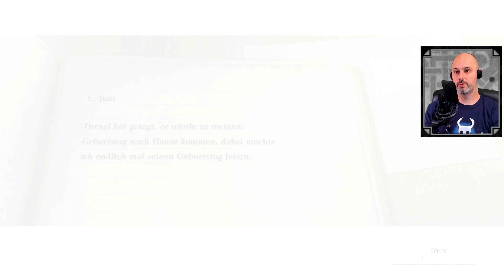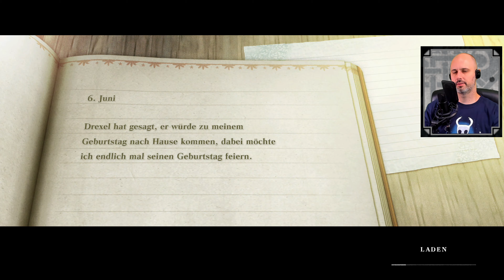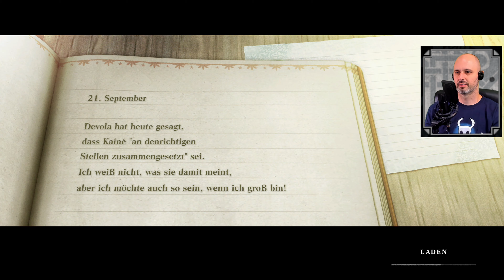BOSS P-33 - GIDEONS RACHE 📓 NieR Replicant ver.1.22474487139... #46 📓 Blind Deutsch Let's Play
Gideon im Schrotthaufen händigt uns die reparierte Waffe aus, das Zweihandschwert "Eiserner Wille". Er bittet uns damit seinen Bruder zu rächen. Wir machen den großen Roboter mit dem Schatten ausfindig und hauen ihn um, dann erscheint ein ziemlich besessener und ragender Gideon und haut noch auf dem zerstörten Roboter rum. Das gibt uns das Schlüsselfragment "Das Gesetz der Robotik".

0:00 Eiserner Wille
6:08 Auf dem Weg zu Gideons Rache
25:24 P-33

⛓️ Projektinfo
Blind, Kommentar, Facecam, PS4, 4K, Gameplay, Let's Play

⛓️ Let's Play NieR Replicant ver.1.22474487139... 📓 Blind Deutsch PS4 4K Gameplay Facecam

Plattform: Sony Playstation 4 Pro

Nier kümmert sich einer 1400 Jahre entfernten, dystopischen Zukunft um seine kleine Schwester Yonah, die an einer seltsamen Krankheit, der Runenpest, leidet. Die Welt befindet sich wieder im mittelalterlichen Zustand und wird von monströsen Schatten geplagt. Die Schatten scheinen unter der Führung des Schattenfürsten und eines schwarzen Buchs, das Grimoire Noir, zu sein. Nier sucht ein Heilmittel für Yonah und trifft dabei auf ein weißes sprechendes und etwas hochnäsiges Buch, Grimoire Weiss. Mit seiner Hilfe will Nier die Welt vor den Schatten retten und seine Schwester heilen. Nier trifft dabei auf viele verbündete, wie die Dorfchefin  Popola und ihre Schwester Devola, die flamende Kainé und den blinden Emil. Gemeinsam wollen sie es gegen den Schattenfürsten und das Grimoire Noir aufnehmen und das Geheimnis um das Verderben der Welt lüften.
Square Enix liefert 2021 ein großartiges Remaster eines JRPGs ab, das sich wie auch der Nachfolger Nier Automata eigentlich in keine Genre Schublade stecken lässt, da es nach Belieben auch mal gerne das Genre wechselt, sei es in die Perspektive eines Resident Evil 1 oder auch mal in ein Turn-based Tactical a la X-COM. Das allein wäre schon spaßig genug, aber das Kampfsystem wurde gegenüber dem Original mit der Hilfe von Platinum Games ordentlich aufpoliert. Und zu guter Letzt wird auch eine tragische, spannende und auch durch die schrägen Charaktere immer wieder witzige Geschichte in einer sehr atmosphärischen und schön inszenierten Welt erzählt. Nicht umsonst hat sich das Original in kurzer Zeit zu einem absoluten Fanliebling entwickelt, obwohl es in Reviews durch das sperrige Kampfsystem und die veraltete Präsentation gar nicht so gut weggekommen ist. NieR Replicant ver.1.22474487139...  spielt genauso wie Nier Automata in der Welt von Drakengard.